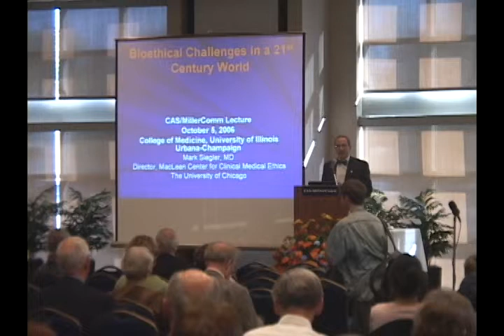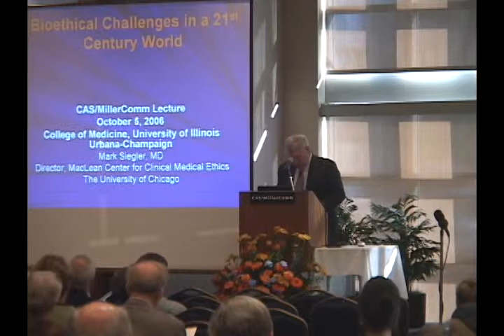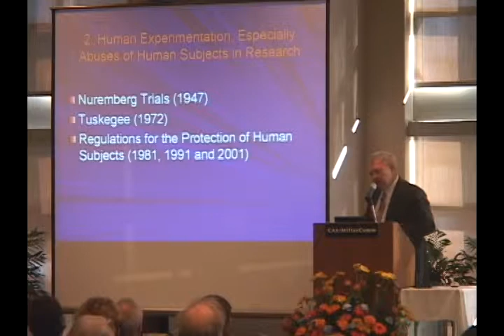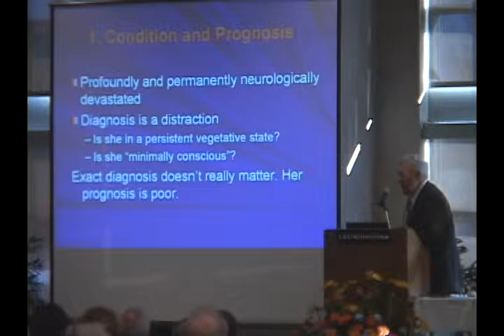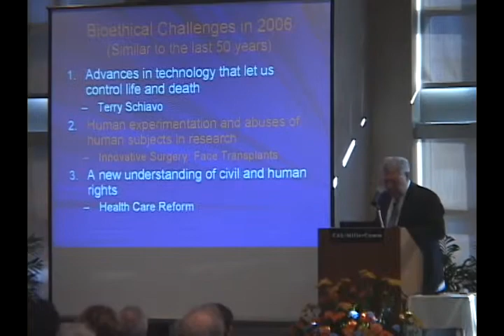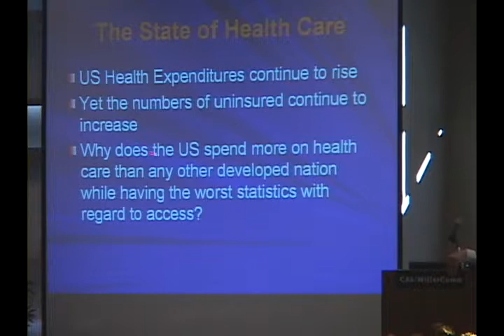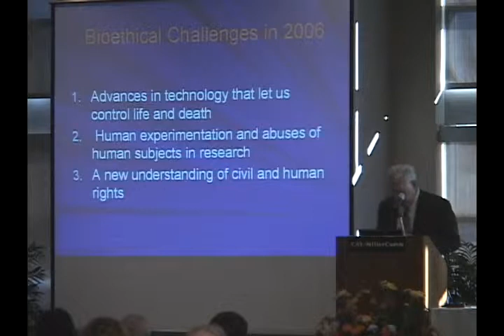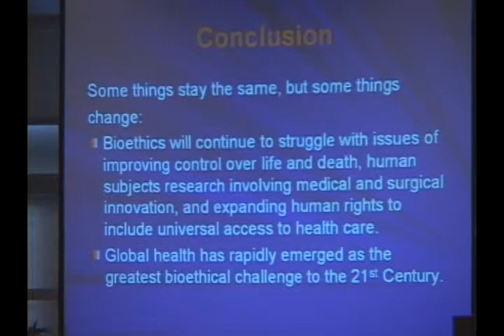Bioethical Challenges in a 21st-Century World, Oct 5, 2006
Mark Siegler
Director, MacLean Ethics Center, University of Chicago

Dr. Siegler will present an exploration of today's bioethical issues and the future challenges facing modern medicine in societies around the world. The dilemmas that clinicians face will not go away and will be compounded by the widening gap between the universality of values and the increasing inequities in global health.

This lecture is held in conjunction with the College of Medicine's 35th Anniversary Celebration.

Hosted by: College of Medicine

In conjunction with:Beckman Institute, Campus Honors Program, College of Agricultural, Consumer and Environmental Sciences, College of Applied Life Studies, College of Law, College of Veterinary Medicine, Department of Philosophy, Department of Political Science, Department of Psychology, Institute for Genomic Biology, Institute for Government and Public Affairs, Office of Continuing Education, Program for the Study of Religion, School of Molecular and Cellular Biology

4:00 pm
Alice Campbell Alumni Center